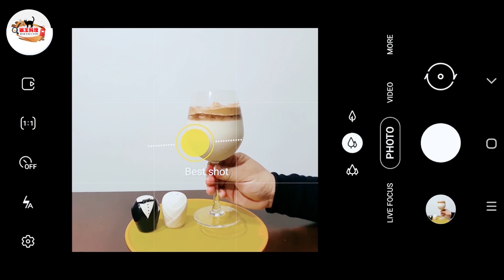网络爆红 【四百次咖啡】Dalgona Coffee at Home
疫情期间突然暴红的【四百次咖啡】 ！封城期间在家几分钟就能完成简单又好喝的咖啡。快来一起做做看吧！

Dalgona Coffee is a trending South Korean coffee drink that has gone viral on social media during the Coronavirus epidemic, when people refraining from going out started making videos of whipping the coffee at home, by hand without using electrical mixers.

💚 Ingredients (烹饪食材):
- 2 tbsp White Sugar
(白糖)
- 2 tbsp Instant Coffee Powder
(咖啡粉)
- 2 tbsp Hot water
(热水)
- 2/3 cup Low-Fat Milk
(低脂肪牛奶)

💜 Tips （小贴士）:
1. Use instant coffee, water, and sugar in a 1:1:1 ratio.
这里咖啡，水和白糖的比例是 1：1：1 。
2. Avoid using instant coffee with powdered coffee creamer.
避免使用掺了奶精粉的速溶咖啡粉。